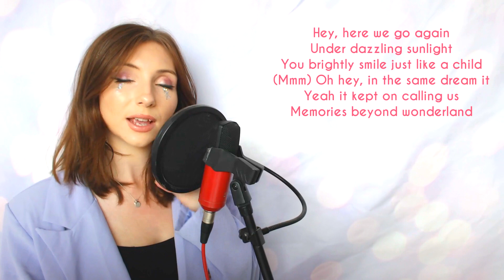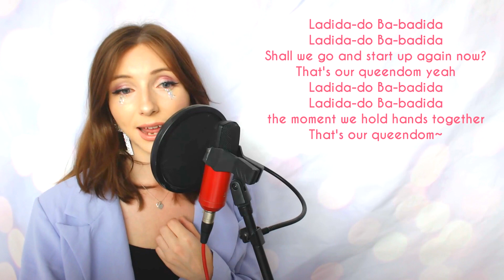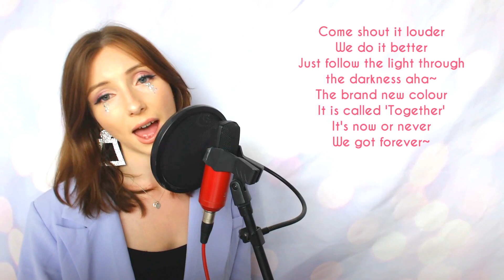Red Velvet (레드벨벳) - Queendom | ENGLISH COVER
RED VELVET ARE FINALLY BACK! I am so proud of my Queens they couldn’t have come back with a better concept and sound especially after all they have been through since Psycho. They seriously served us some visuals and vocals in this, such a god mix of rap, energetic melodies and some amazing power notes too! Don’t even get me started on the styling I am still not ready to talk about how much their looks slayed my heart. I am SO PROUD of them! What a way to come back, it was totally worth the wait. Hope you enjoy this English cover I made! Have a great week everyone! xoxo

LYRICS are an interpretation and not a literal translation (Please credit me VISIBLY if you want to use them! Link me your cover!)
Queens
Dururururu uh-huh
Yeah

Hey , here we go again
Under dazzling sunlight
You brightly smile just like a child (mm)
Oh hey, in the same dream it
Yeah it kept on calling us
Memories beyond wonderland

We are queens in the red castle
Don’t need crown, we were born to dazzle
We been building a paradigm
A clearly different stereotype
Your look makes, a brighter pose
Problems? Up to the sky now
Throw it! We are makin’ the rules

Cause we are queens and kings
Put your hands up high
It keeps getting beautiful more shining bling bling
Even if it rains, strong and beautiful
Different colours all together make a rainbow

Ladida-do Ba-badida
Ladida-do Ba-badida
Shall we go and start up again now
That’s our queendom yeah
Ladida-do Ba-badida
Ladida-do Ba-badida
The moment we hold hands together
That’s our queendom

(Ooh) We we we strong, nothing missing
Wake up, answer’s simple
(oh) Be boss, blow the whistle
And the big world is noticing you yeah

(Ya) Shall we have a festival (festival)
Where I will go hold your hand (your hand)
Waiting for this moment yeah (yeah)
Spread your wings and be yourself~

Come play, at my carnival
Climax, it’s starting up yah
Watch out! We are makin’ the rules (oh yeah)

CHORUS

Come shout it louder, we do it better
Just follow the light through the darkness aha~
The brand new colour, it is called together
It’s now or never, we got forever~

(Ooh~) Cause we are queens and kings
It keeps getting beautiful more shining bling bling (ooh~)
Even if it rain, strong and beautiful (no no ooh~)

Ladida-do Ba-badida (oh yeah)
Shall we go and start up again now (oh~)
That’s our queendom